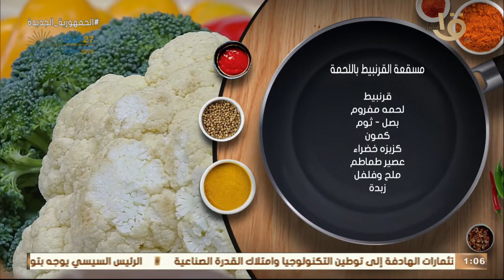" مسقعة القرنبيط باللحمة - بطاطا حلوة بالشوفان" مع الشيف المغازي .. الحلقة الكاملة 13-11-2022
أكلة أمي | " مسقعة القرنبيط باللحمة - بطاطا حلوة بالشوفان - برغل بالبصل والفلفل" مع الشيف المغازي .. الحلقة الكاملة 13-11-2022